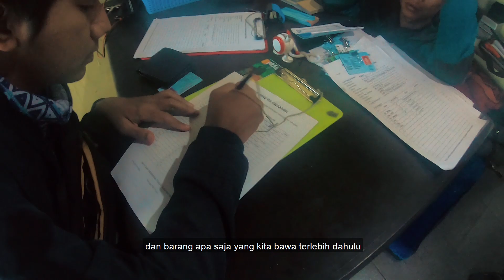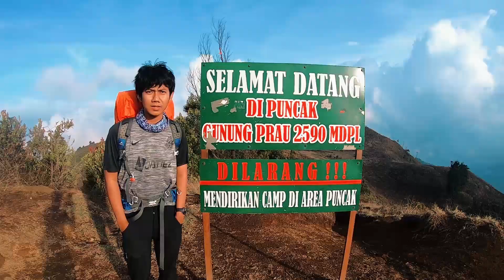Pendakian Gunung Prau, Jawa Tengah | via Kalilembu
Hello guys,

13-14 September 2019 kemarin saya dan teman-teman berkesempatan naik gunung prau lagi. Tapi kali ini kita mendaki lewat Kalilembu, karena banyak bonus dan trekingnya lebih santai.

Salah satu alasan saya naik gunung prau lagi adalah pengen lihat sunrise, karena 2 pendakian sebelumnya gagal sunrise. Jadi ya penasaran aja hehehe

Estimasi pendakian Gunung Prau via Kalilembu
Basecamp – Pos 1 ± 30 menit
Pos 1 – Pos 2 ± 1,5 jam
Pos 2 – Pos 3 ± 40 menit
Pos 3 – Puncak Prau ± 30 menit
Puncak Prau – Telaga Wurung ± 5 menit
Telaga Wurung – Bukit Teletubbies ± 30 menit

Mungkin estimasi waktu diatas beda dengan teman-teman. Its okay, yang penting naik selamat turun juga selamat 😘

Kalau video Pendakian Gunung Prau, Jawa Tengah | via Kalilembu ini bagus dan bermanfaat silahkan kasih like dan share ke teman-teman kamu.